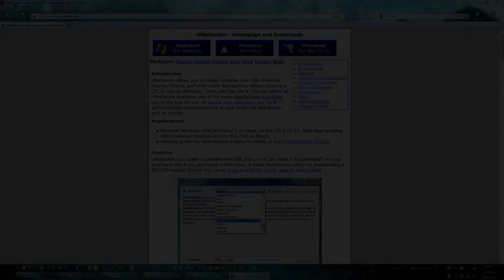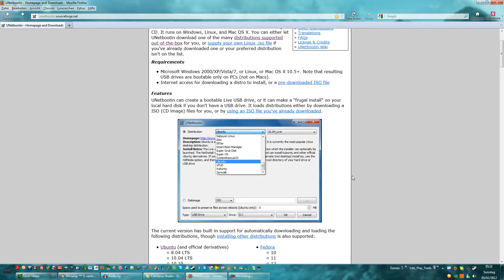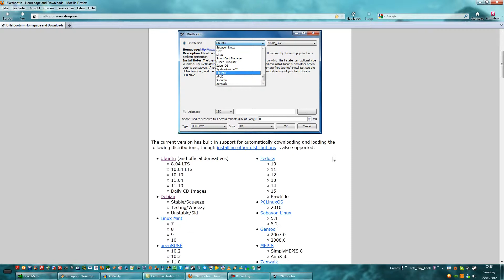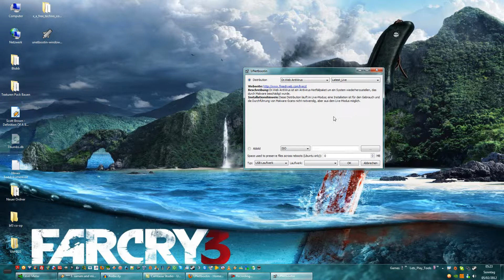Freeware - Unetbootin [Vorstellung]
In diesem Video zeige ich euch das Programm Unetbootin womit man auf einfach weise sich einen USB Stick zurecht machen kann um z.b. Debian auf seinen Rechner zu testen / installieren